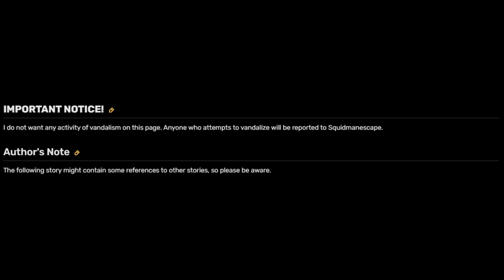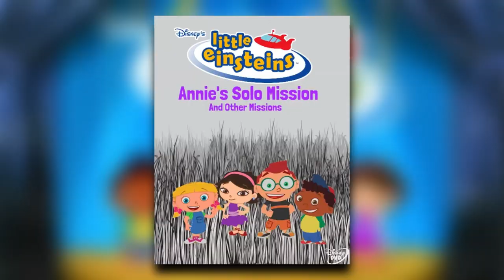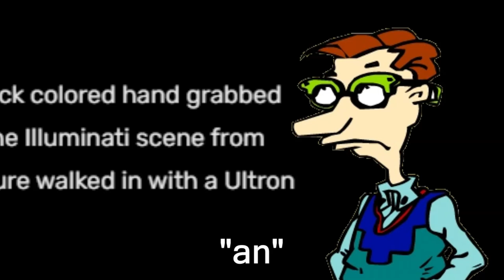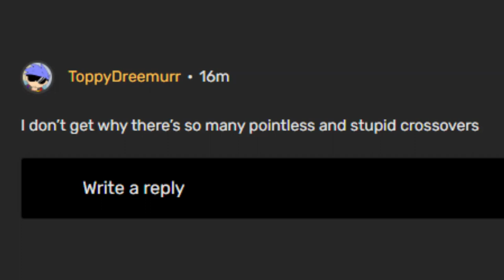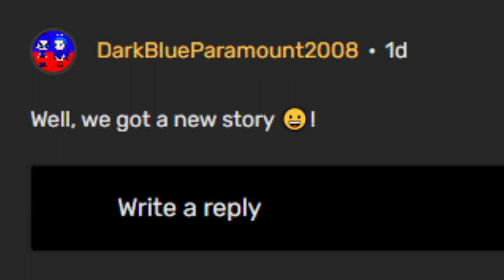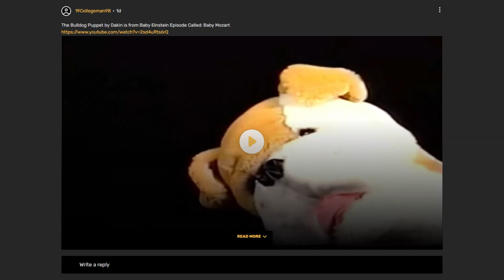(Crappypasta) Little Einsteins Lost Episode: The Dawn Is Your Enemy (by Dave1995 | ft. Drew Pickles)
WARNING: Contains strong language and swell storytelling.

This swell video took me days to make this, lol.

Credit: Dave1995, Disney/FOX/Pixar, DreamWorks, Klasky Csupo, Marvel, and Viacom.

Sound FX from:
Chosic
Disney Wiki
FindSounds
FreeSFX
Freesound
SoundBible
Sounddogs
Soundeffects Wiki
Sound Ideas
Storyblocks
The Sounds Resource
Videvo